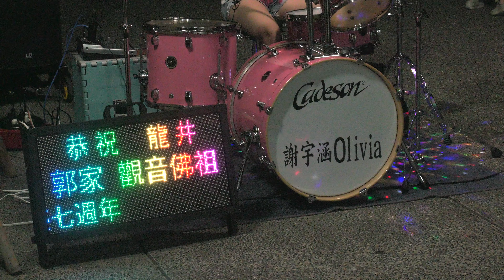2021.27. 4K/美麗的意外※李千那/謝宇涵 Olivia